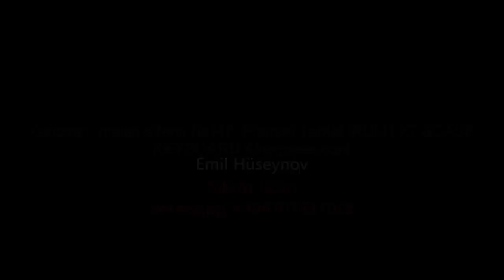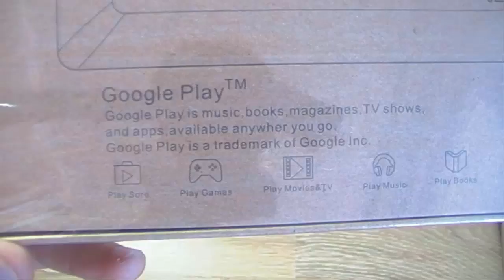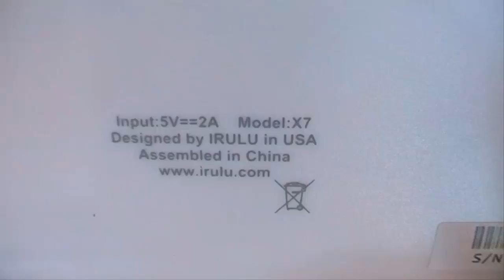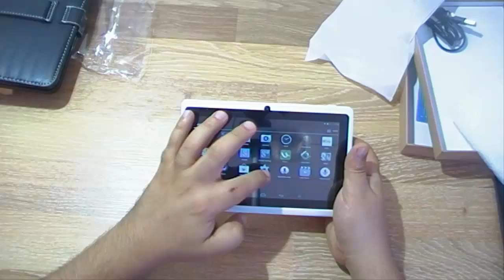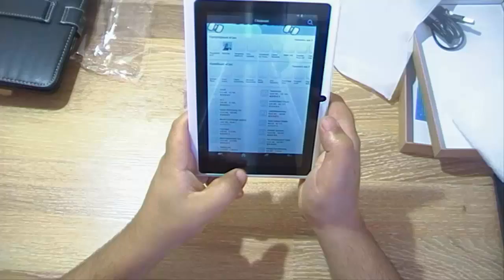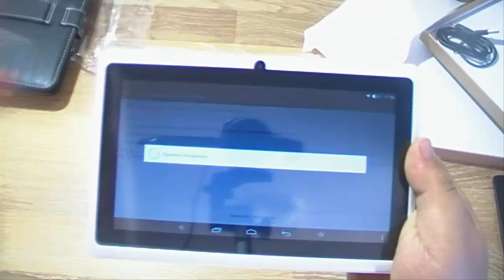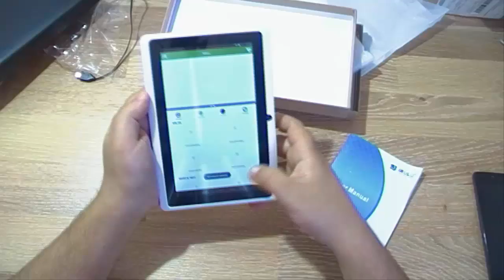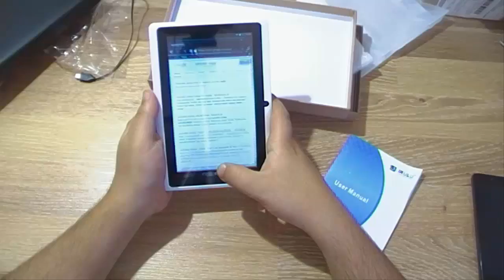Xaricdən mallar sifariş №147 Planşet Tablet IRULU X7 CASE KEYBOARD Aliexpress com